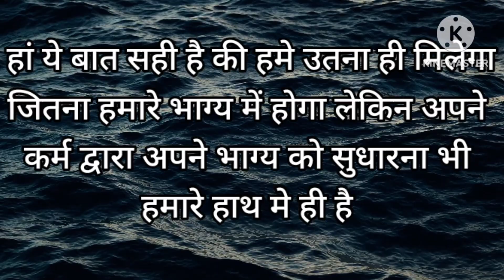Best motivational quotes in hindi।। Prernadayak vichar।।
motivational video
motivation
motivational speech
motivational
best motivational speech
speech
morning motivation
study motivation
inspirational
success
motivational speech 2023
live inspired
motiversity
running motivation
your world within
motivation 2023
workout motivation
motivation compilation
listen to this everyday and change your life
success
motivation
money
business
inspiration